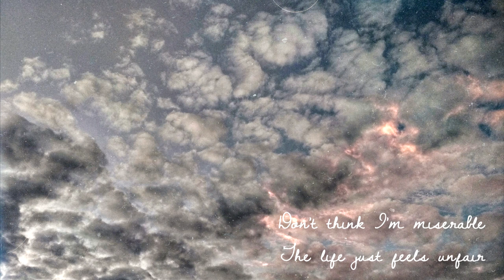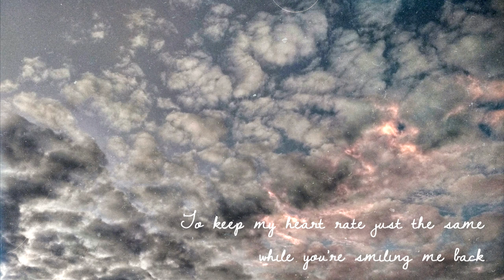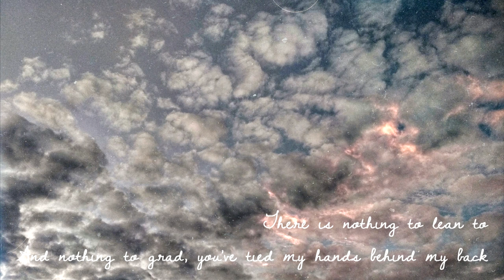Benjamin Shkurka - Into You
Hello everyone! Appreciate the fact you are here)
This song is really special to me, so I hope you like it.
Have a perfect day and be happy with everything you have.

Lyrics:

Falling for you like a raindrop from cloud
Every time I hit the ground
Like autumn leaf feel so fragile
Your gravity overcomes me
Falling so deep and so unsafe
Mindfulness left behind
There is nothing to lean to
And nothing to grad, you've tied my hands behind my back...

I wish I had a chance
Don't think I'm miserable
The life just feels unfair

I never really understood
How our bodies work,
the way we fall in love
What laws of nature made it so tough for me just to talk with you
To look into those eyes of yours and
Not to drown in them
To keep my heart rate just the same
While you're smiling back

I still think of you